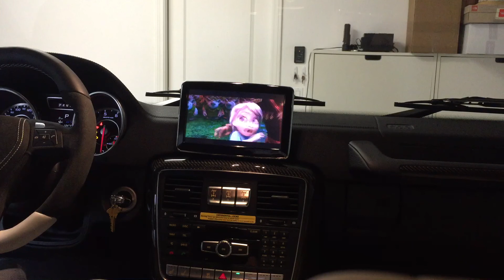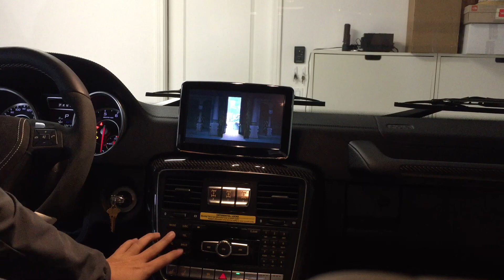Mercedes G63 8 inch Large LCD screen display upgrade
Here is we have new product for G wagon .